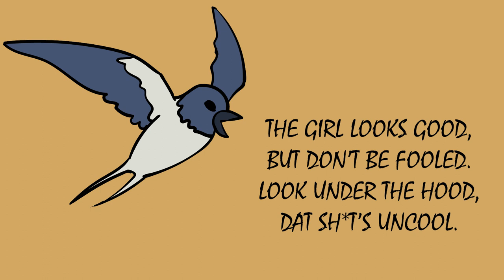The Melon Princess Urikohime (You will be surprised where this story goes) | Japanese Folktales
Urikohime, the Melon Princess.  A nice Japanese folktale that goes off the rails.